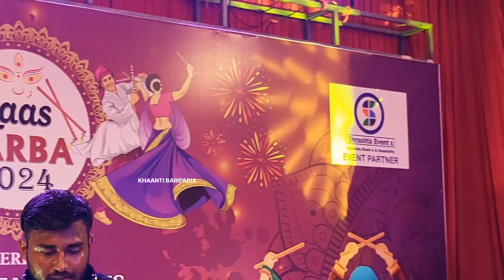Raas Garba 😃 | Dandiya Night at Namaste Baripada